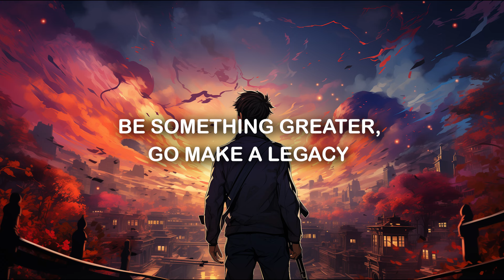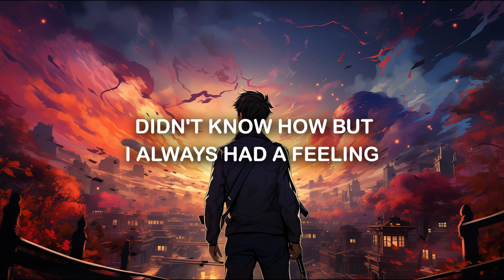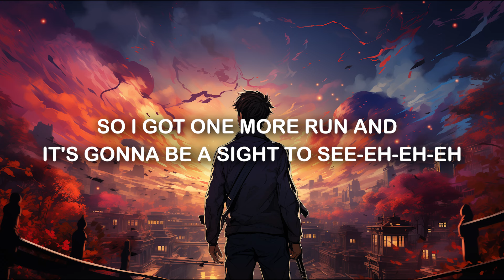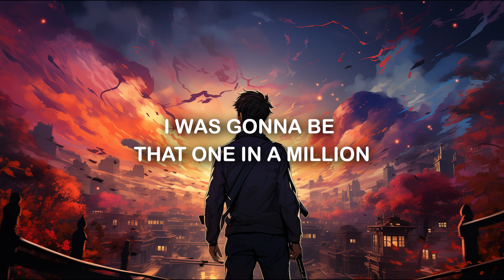Panic! At The Disco - High Hopes | LYRICS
[Intro]
High, high hopes

[Chorus]
Always had high, high hopes (High, high hopes)

[Verse 1]
Mama said, fulfill the prophecy
Be something greater, go make a legacy
Manifest destiny, back in the days
We wanted everything, wanted everything
Mama said, burn your biographies
Rewrite your history, light up your wildest dreams
Museum victories, every day

[Verse 2]
Mama said, it's uphill for oddities
The stranger crusaders, ain't ever wannabes
The weird and the novelties don't ever change
We wanted everything, wanted everything (High, high hopes)
Stay up on that rise and never come down, oh

[Pre-Chorus]
They say it's all been done but they haven't seen the best of me-eh-eh-eh
So I got one more run and it's gonna be a sight to see-eh-eh-eh